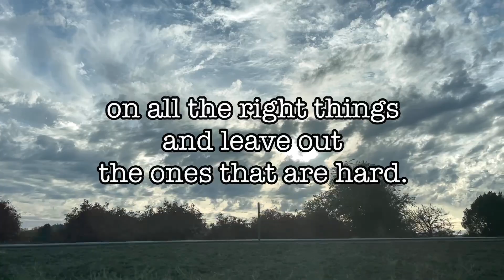TATLONG BEBE | TATLONG MEME | BONDING MOMENTS | RosaWagner